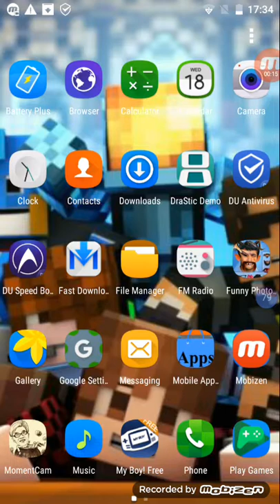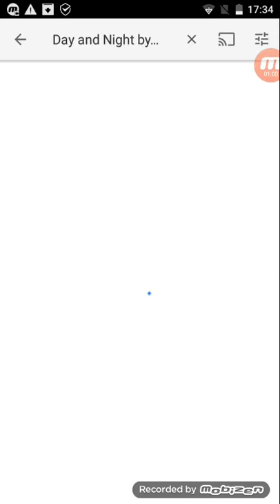Reacting to New Song Day and Night by Mackenzie Ziegler and Johnny Orlando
Hi Guys its Franz Diamond Craft
There is a New Song Called Day And Night By Mackenzie Ziegler and Johnny Orlando

Give this a Like if u Enjoy.

And Sorry because the video has been Cut

Keep Calm and Rock

Jenna PhotoShooter
t. .